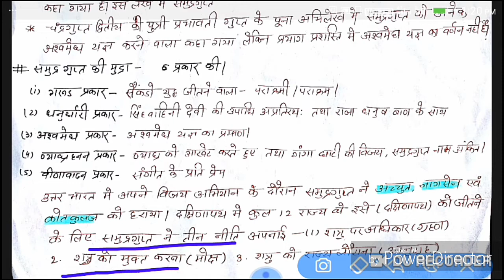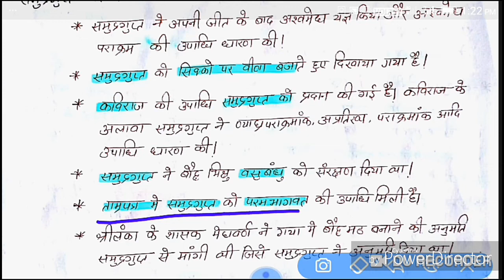गुप्त साम्राज्य पार्ट1